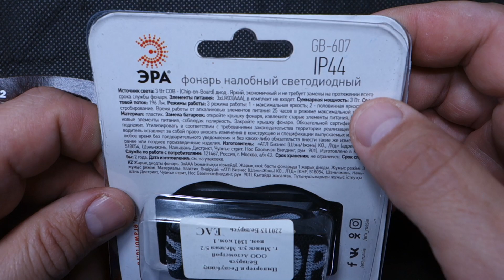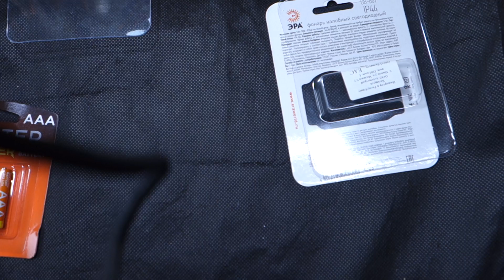Налобный фонарь ЭРА gb-607 25 часов работы от 3ААА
В реальности фонарик светит раза в два-три ярче чем передаёт камера,так как ISO выставлено на 160 всего и приглушает на два стопа как минимум
Тест и распаковка Налобный фонарь ЭРА gb-607 Снято на Sony RX100M2